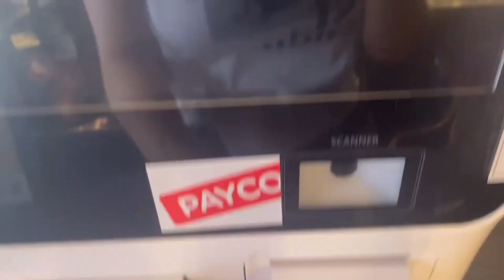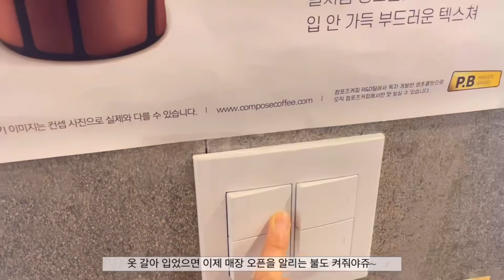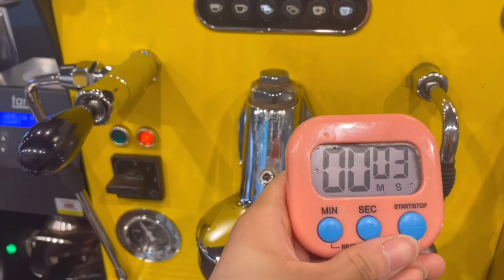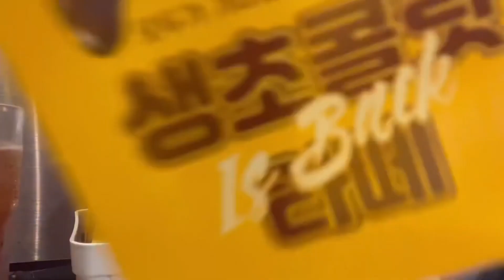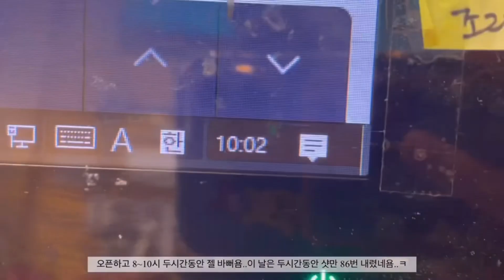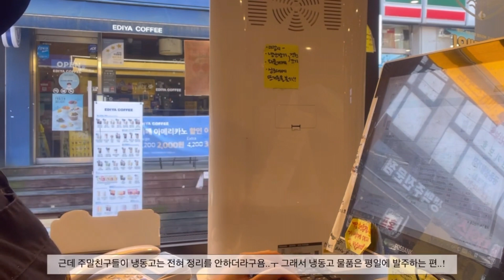컴포즈 커피 매니저의 오픈 브이로그💛 컴포즈 오픈 알바생들 모여랏~! | 카페브이로그 | 컴포즈커피 | 음료제조 | 카페알바 | 컴포즈알바 | cafevlog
안녕하세요:) 란떼입니둥!
기존에 올렸던 영상을 다시 재업로드 하게 되었습니다.
노출이 되면 안되는 부분이 있어서 재업로드 하였는데 앞으로는 더 꼼꼼히 검토하고 올리도록 하겠습니다.!
기존영상이 조회수와 반응이 좋았어서 더욱 아쉽지만 제 잘못이죠😭
아무쪼록 재밌게 시청해주시고
좋아요! 댓글! 구독! 부탁드려용💛